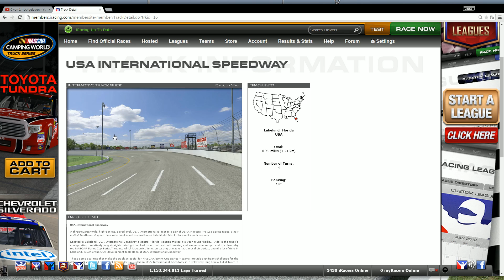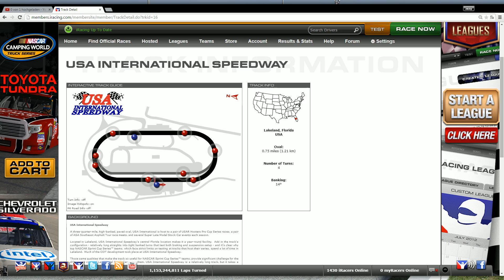Lets Race iRacing Oval #005 | Training in USA Speedway | Deutsch 1080p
Wir fahren zum ersten mal auf den USA International Speedway und schauen uns schon mal an was auf uns zu kommt beim nächsten Rennen. Der Oval ist gut ;)

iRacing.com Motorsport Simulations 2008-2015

LET'S PLAY iRacing.com von Laruzo 2015